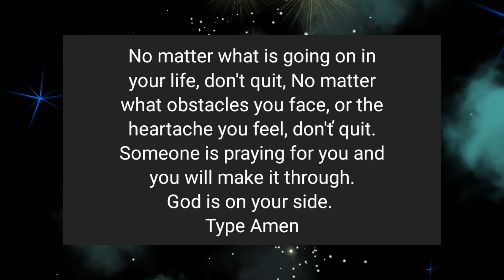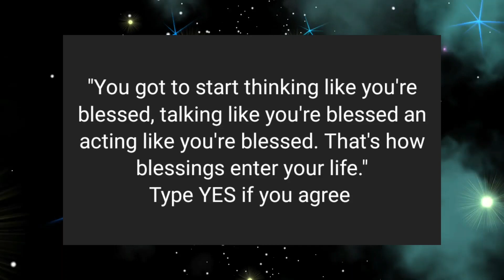you are about to be blessed😍 God's message for you💌 LOA Tips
@LOA Tips